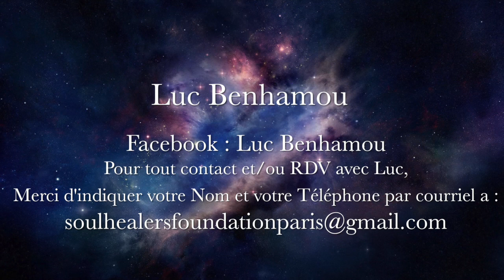Entretien Luc Benhamou - Thérapeute Quantique - 22 Novembre 2016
Entretien avec Luc Benhamou, Thérapeute Quantique, qui nous fais part ici de son parcours initiatique et du fonctionnement des "Annales Akashiques" et de la "Loi de l'Incarnation".